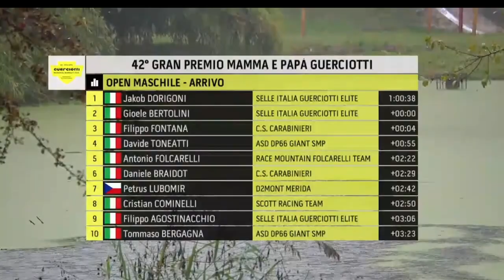CX VLOGS #2 - Brugherio CX International + Trofeo Mamma e Papà Guerciotti Cremona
G'Day guys!
Siamo arrivati ad uno dei weekend più attesi del cx italiano: Brugherio + Guerciotti! Scusatemi la mancanza di riprese per Cremona ma capirete perché guardando il video.
Have fun!

Song: Marin Hoxha - I See You